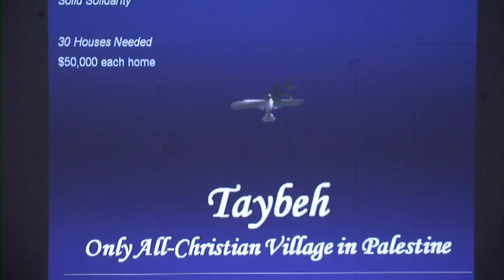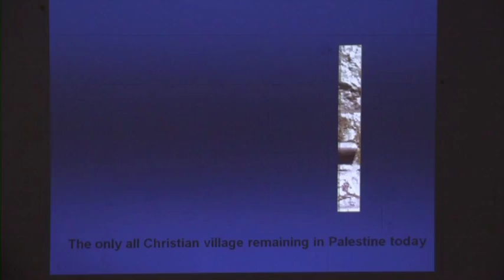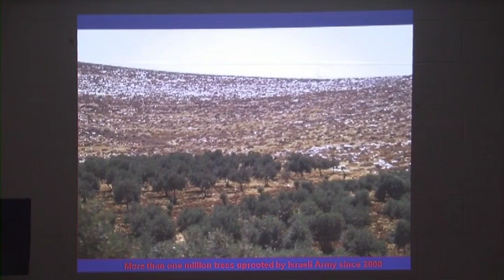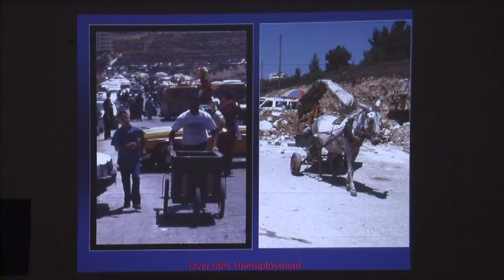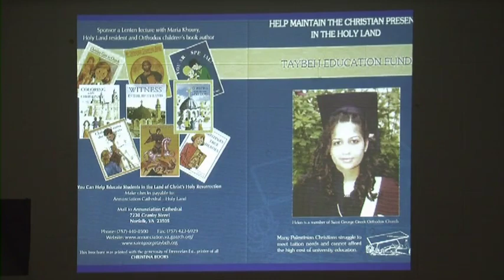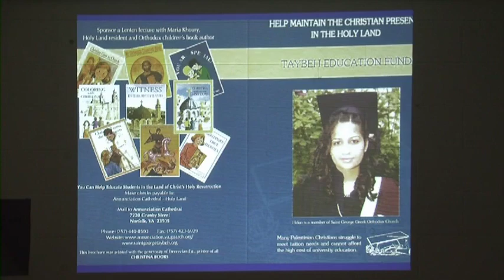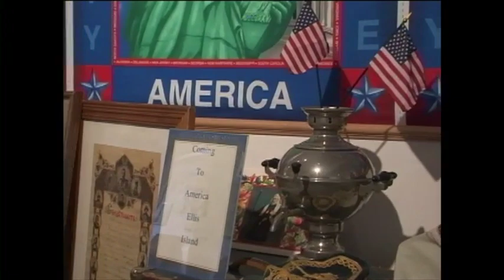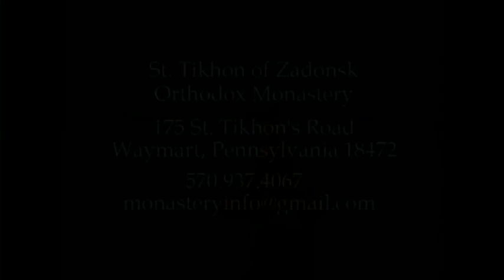Taybeh: The Holy Land's Only All-Christian Village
Greek Orthodox author Maria Khoury speaks about the blessings and difficulties of living in Taybeh.